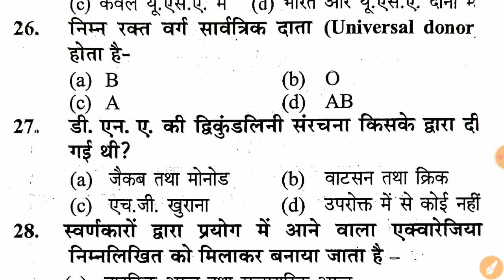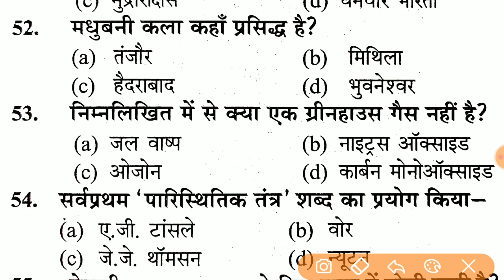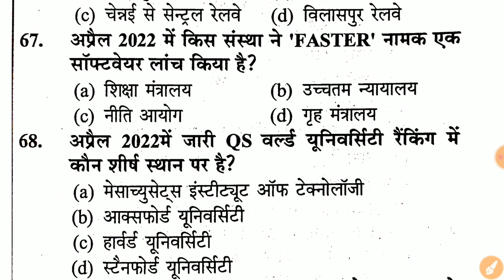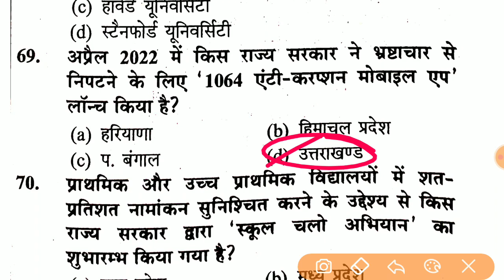UPSSSC PET PRACTICE TEST 2022 || Upsssc Pet previous year question paper 2022 || Pet Practice set